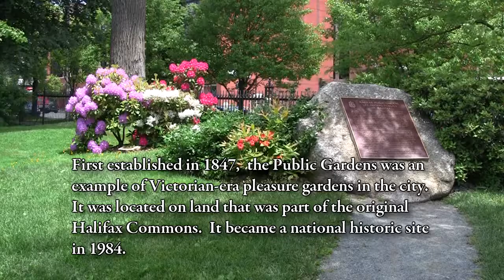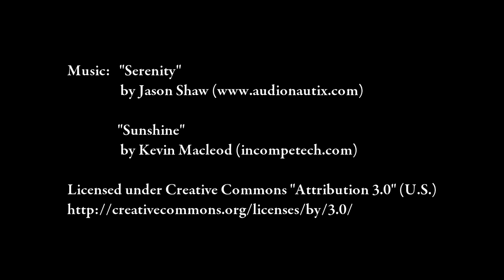Episode 04: Public Gardens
Tour of Halifax's beautiful urban park, dating back to the Victorian era.  The Public Gardens include an array of walking paths,  plants and trees from different regions of the world.  The newly-restored Horticultural Hall serves as a canteen for visitors.  The bandstand is a fixture of the gardens throughout the park's history.  Declared a national historic site in 1984, it is truly a gem in downtown Halifax.